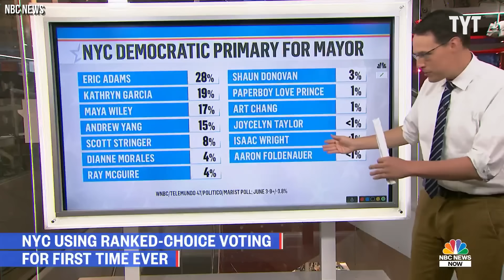Boebert BLINDSIDED By Colorado Voting Initiative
Lauren Boebert is raging against a Colorado's proposed move to ranked-choice voting. It's almost like she knows she's not popular! Jackson White breaks it down on Rebel HQ.